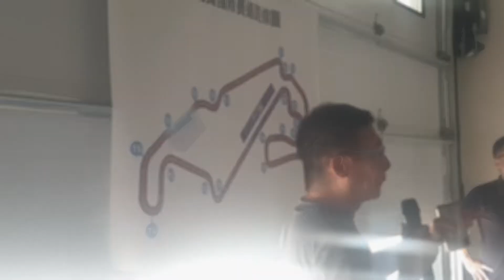[TGAT Track Day#1] 賽道初體驗，但只跑一圈就紅旗的意思是? CarStuff Classic Track Day [ TGAT VLog ]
Works 跟 小黃TG 首次體驗賽道活動，跑第一圈就紅旗是怎麼回事?
巧遇統哥等紅燈、停車還同一個 Pit，不過不是 Pit63，這次是 Pit20。

感謝 CarStuff 的 Eddie Yang 讓我們有機會體驗賽道活動。
特別要感謝 文中 夫婦的協助，讓 Works 能免於分身乏術。

這次賽道體驗分為兩個 PART，上半部跟著 Works 來看看參加賽道活動都要經過些什麼? 第一次上賽道跑一圈就遇到紅旗，到底為了什麼? 讓我們一起看下去。

Round Down：
01:25 停紅燈巧遇統哥
01:44 噪音檢測
02:45 Opening
04:03 統哥的賽道禮儀解說
05:43 Qstarz 賽道計時器租用
07:34 賽道口排氣抽驗 ( 大家還是照規矩才不會在這裡浪費時間 )
08:25 全日A組衝線集錦
11:28 Works 的賽道初體驗 ( Go!! )
16:02 紅旗出現了
17:25 出紅旗的原因 ( 有人偷跑漏油啦!! )

特別企劃社團，歡迎認同我們理念的朋友們加入社團，一起討論分享。

TGAT (Tigra Atypical Tuning Club 台灣 : TGAT 為 Tigra A Taiwan 同時也是 Tigra Atypical Tuning，以分享討論Opel Tigra 車款的非典型改裝、調教為主。)

NCOC ( NonClassicOldCar 非經典老車，一同分享我們不經典卻每日相伴我們的老車生活)

音樂版權來自 Works 購買的 PowerDirector 17，並且已經與訊連科技確認軟體內的音樂都是可商用的版權。

本次使用背景音樂為
Suddenly Susan FULL MIX 作曲者：Jay Price 發行公司：GARGANTUAN CREATIVE
Stomp 作曲者：Philip Binding / Simon Moore 發行公司：BOOM MUSIC